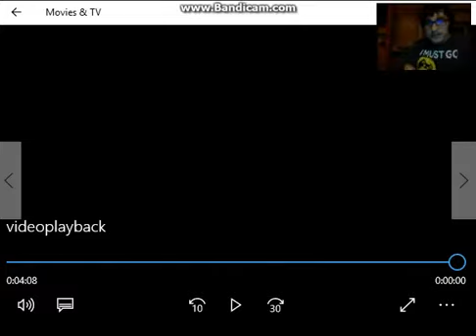[FNAF SFM] Circus of the Dead REACTION | THERE'S A PLACE IN THE DARK HORROR...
Today we react to a fnaf sfm for the song "Circus of the Dead".

And until next time guys, PEACE!!!